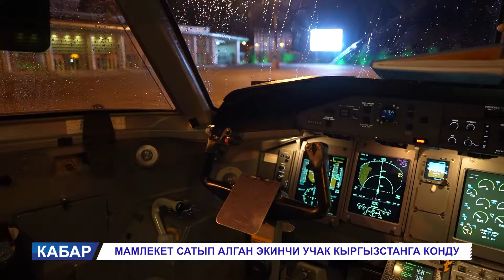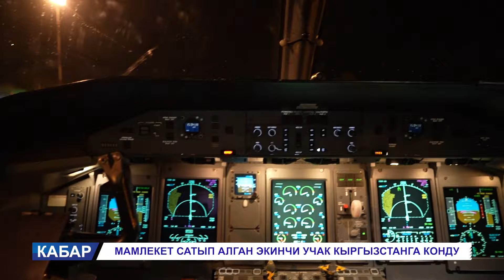“ASMAN AIRLINES” АВИАКОМПАНИЯСЫНЫН ЭКИНЧИ УЧАГЫ КЫРГЫЗСТАНГА КОНДУ